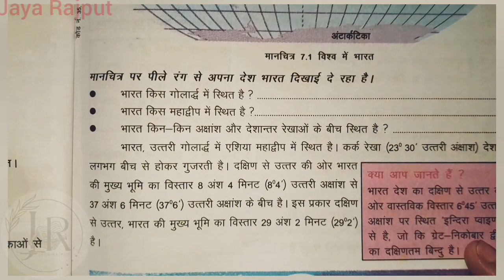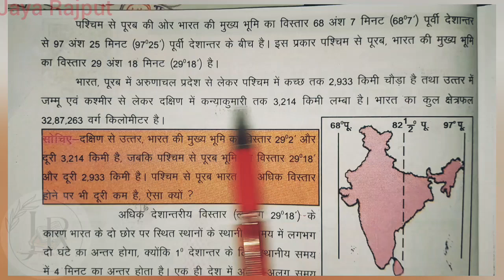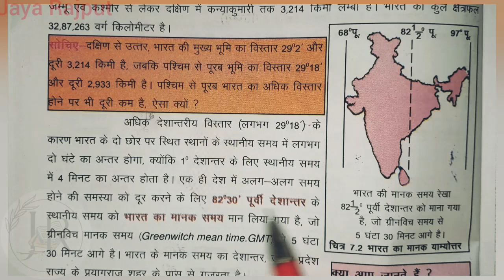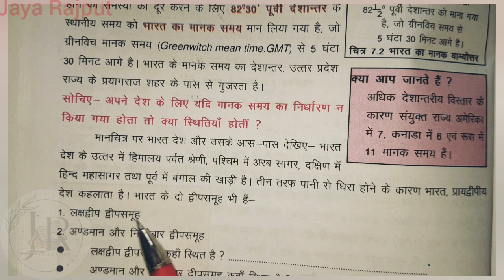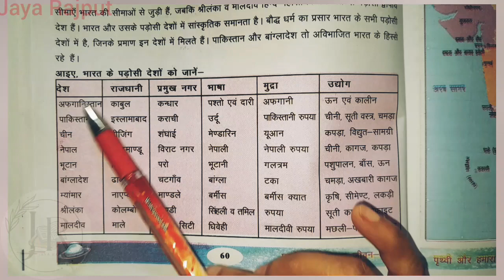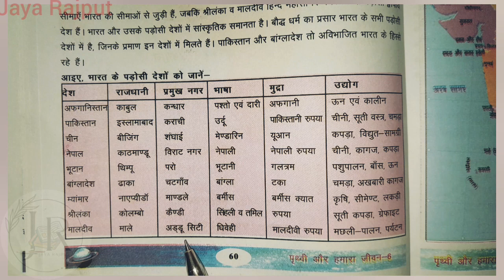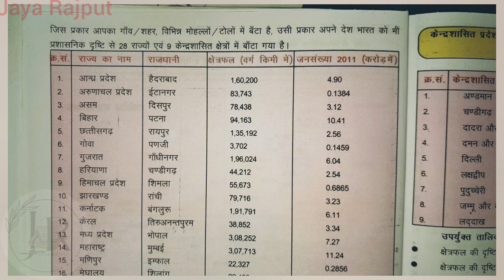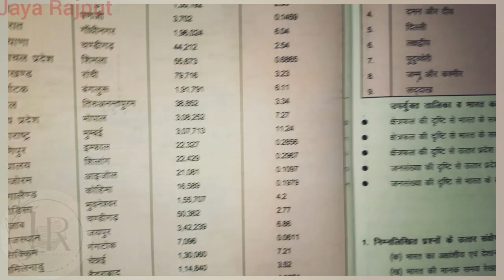भूगोल:पृथ्वी और हमारा जीवन (Class 6)|| Chapter 7 |विश्व मे भारत | PART - 1|| Jaya Rajput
Jaya rajput